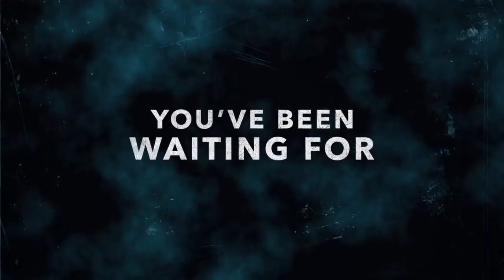Jason O'Mara Batman Comic Con 2019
The Pulse is on the Red Carpet at Comic Con with  Jason O'Mara who reprises his role as Batman in the new installment of Batman Hush which is the 13th installment of the DC Animated movie universe and the 35th overall film in the DC Universe Animated Original Movies.  Batman Hush centers around a new mysterious villain known only as HUSH, who uses rogue's gallery of villains to destroy Batman's crime fighting career as well as Bruce Waynes's personal life, which has been further complicated by a relationship with Selina Kyle/Catwoman played by Jennifer Morrison.